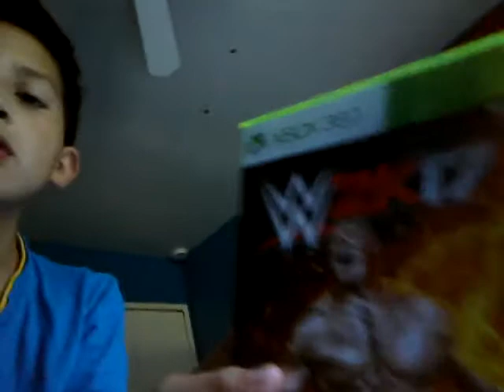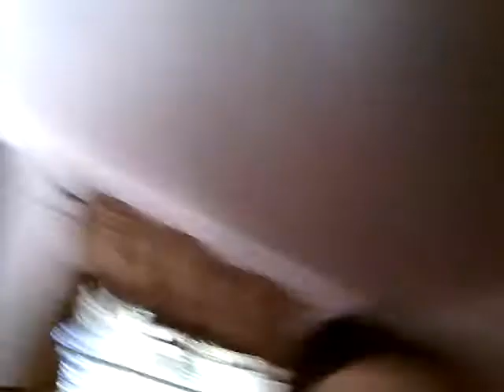When your playing fortnite but your mom called you to eat